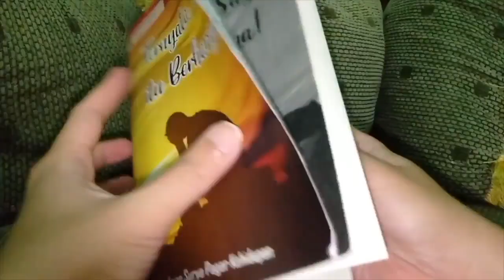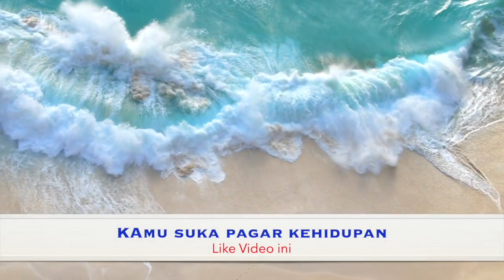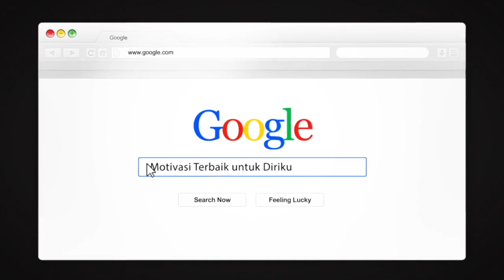PODCAST PAGI - Dengarkan & Renungkan ini, Hidup mu akan Berbeda!